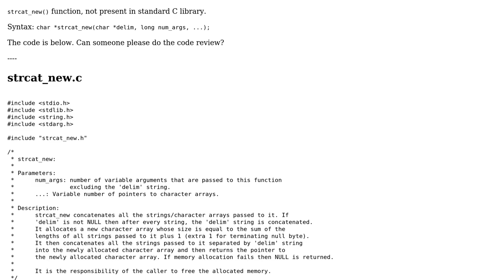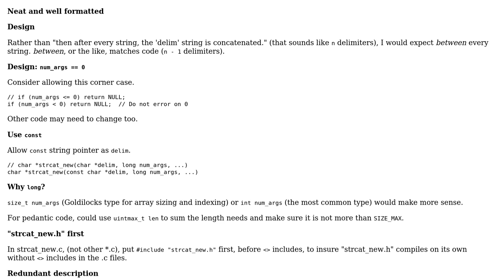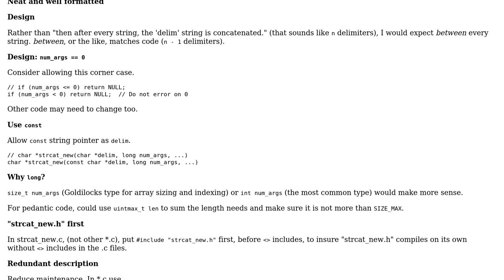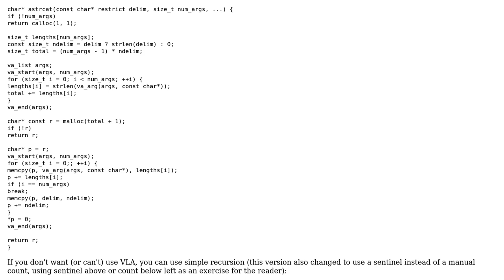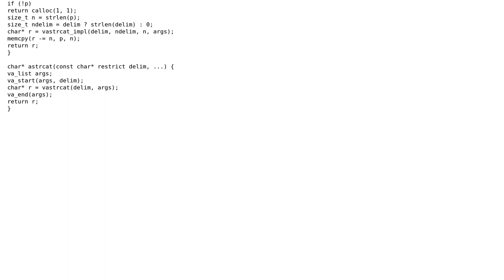Code Review: strcat_new() function, not present in standard C library (3 Solutions!!)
Code Review: strcat_new() function, not present in standard C library

With thanks & praise to God, and with thanks to the many people who have made this project possible! | Content (except music & images) licensed under CC BY-SA | Music | Images & others | With thanks to user Toby Speight user pacmaninbw user Deduplicator user chux - Reinstate Monica user Amit and the Stack Exchange Network Trademarks are property of their respective owners. You are responsible for your own actions.